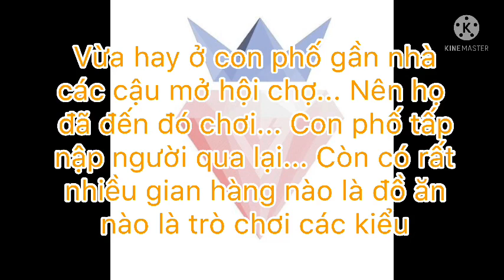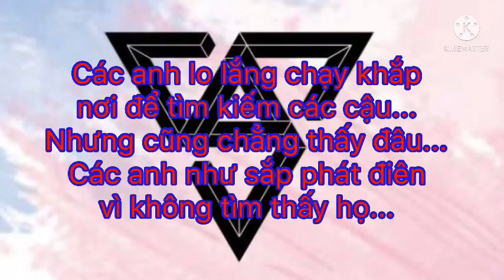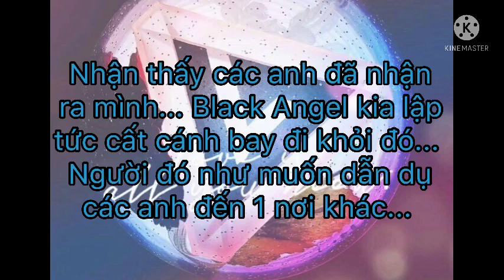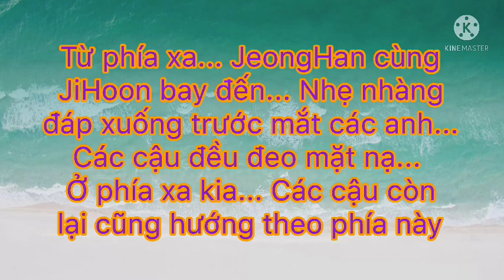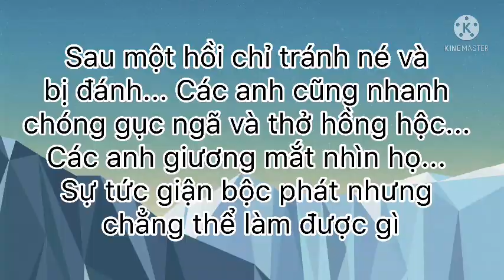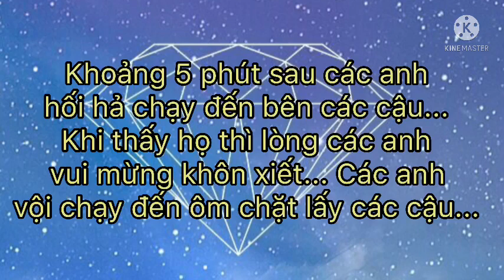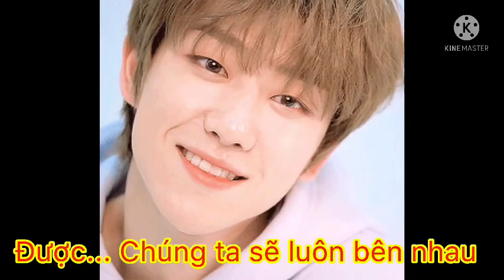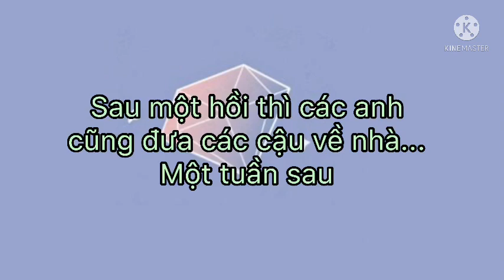[SEVENTEEN FILMS] HÓA RA ANH CŨNG BIẾT YÊU. TẬP 21 || DY DY ( Xin lỗi vì ra trễ ạ )